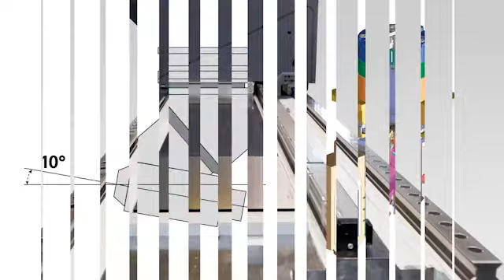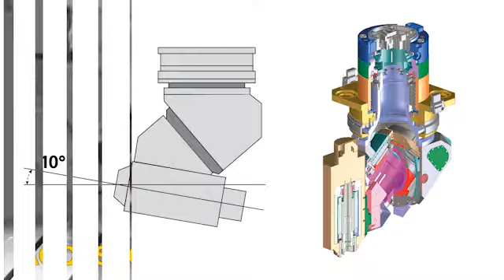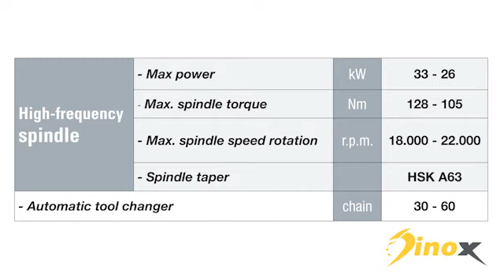FPT Industrie Spa DINOX